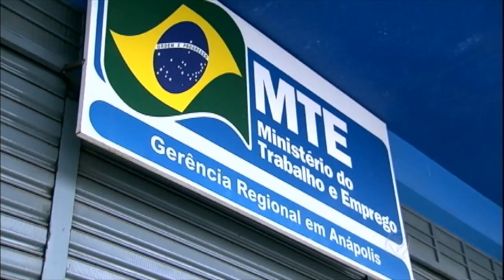Goiás se torna o estado que mais abriu vagas de trabalho em todo o Brasil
Na contramão da crise, o estado de Goiás é o que mais abriu vagas de trabalho em todo o Brasil. As 14 mil oportunidades estão distribuídas entre o campo, a indústria e o turismo. Acompanhe na série especial do Fala Brasil.